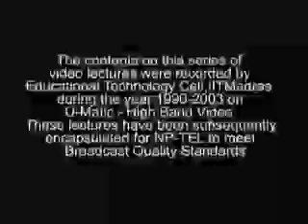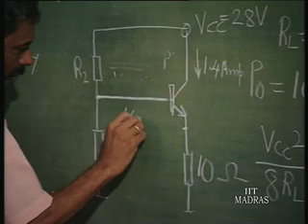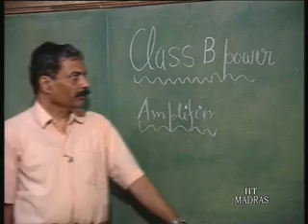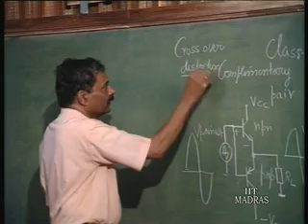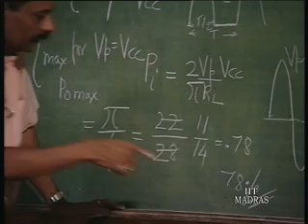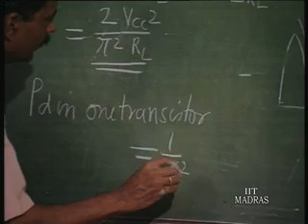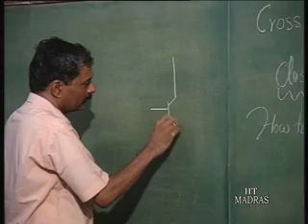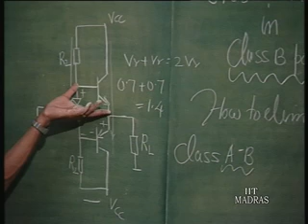Lecture - 22 Power Amplifier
Lecture Series on Electronics For Analog Signal Processing part-II by Prof.K.Radhakrishna Rao, Department of Electrical Engineering,IIT Madras.